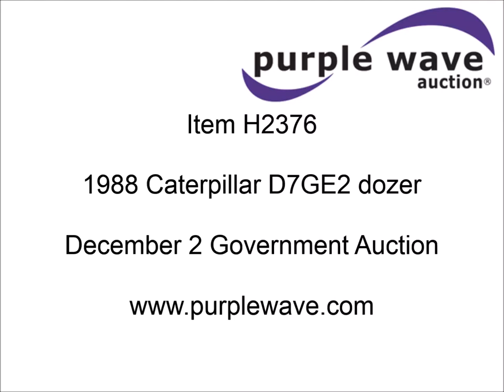1988 Caterpillar D7GE2 dozer for sale | sold at auction December 2, 2014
1988 Caterpillar D7GE2 dozer
Caterpillar six cylinder turbo diesel engine
Re-manufactured
Powershift transmission
3F-3R gears
Enclosed cab
AC
Joystick steering
138" U-dozer blade
Angle
Tilt
(4) blade rippers
Rear draw bar
Rear winch
24" single grouser track pads
54,130 lbs. base operating weight
Weld-on cylinder mount
Cab door handle missing
Weak batteries
Glass missing and cracked
Grouser pad damage
Serial 3GF00170

It was located in Lincoln, KS, and we sold it to the highest bidder for $35,750.